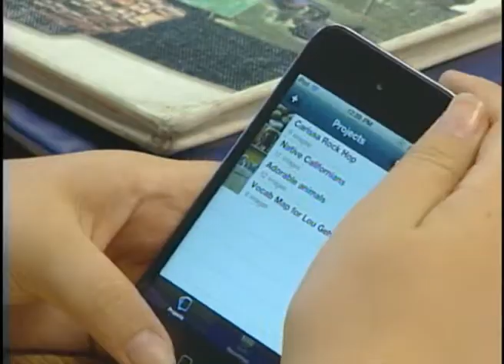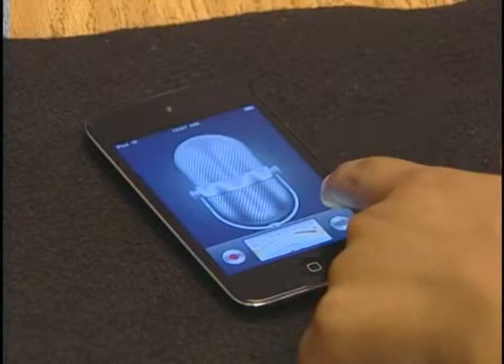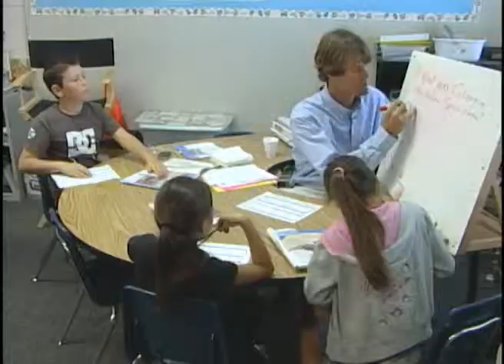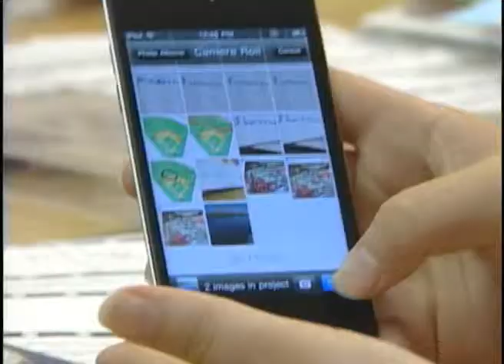2011 Achieve Award - Enhancing Instruction Through Tech - Cajon Valley Union School District